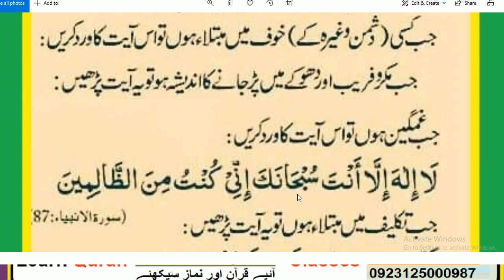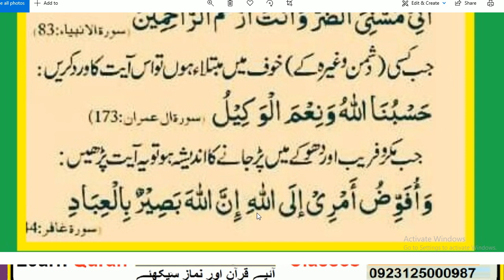Daily Dua every Muslim